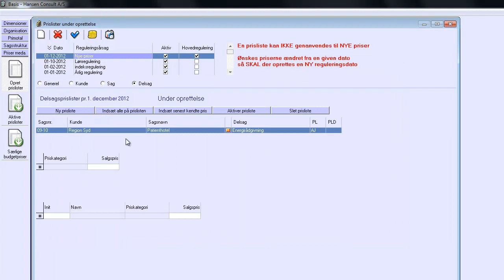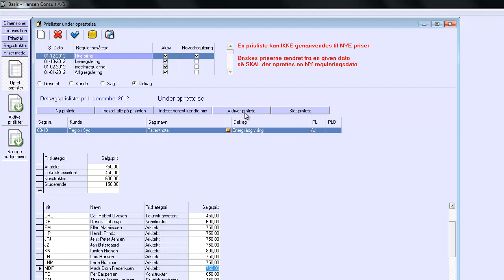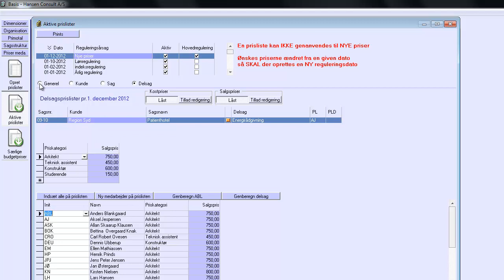04 - Opret delsagsprisliste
Opret ny delsagsprisliste